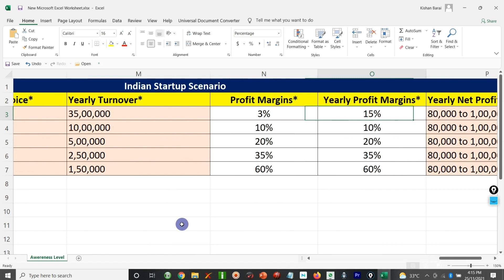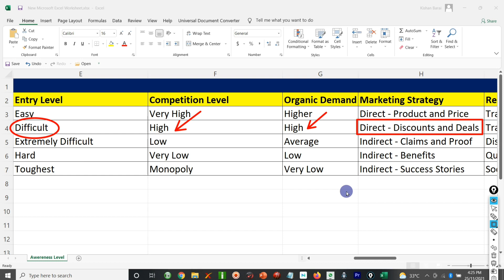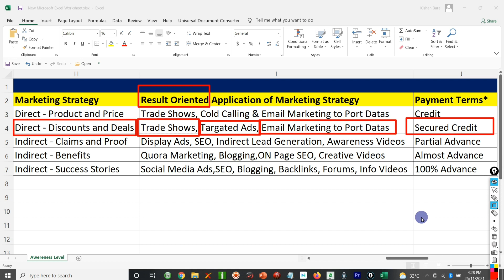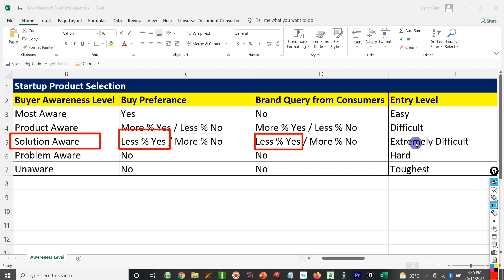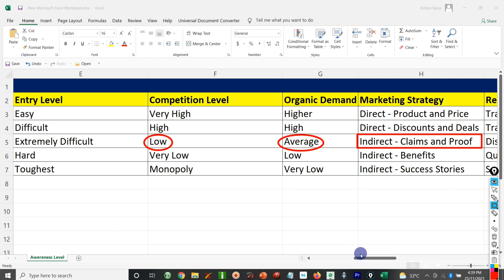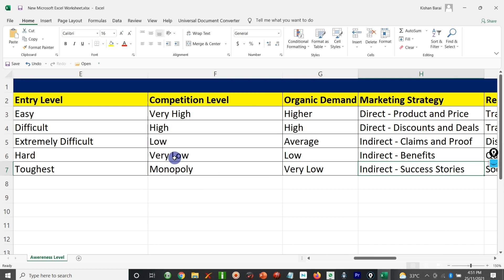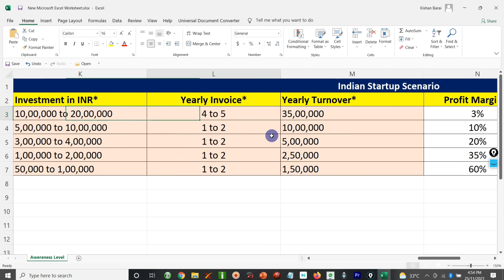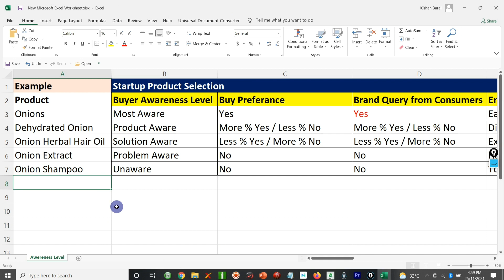Startup Product Selection Strategies for Exports & Ecommerce under Budget with Sales Profit Analysis